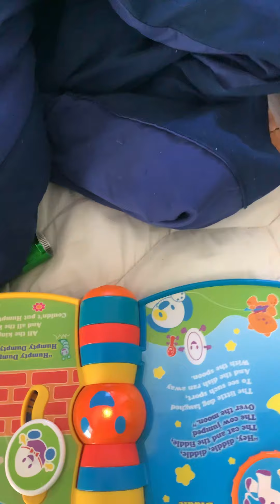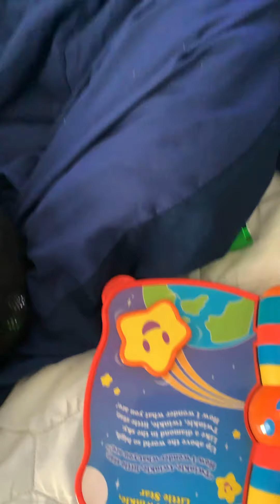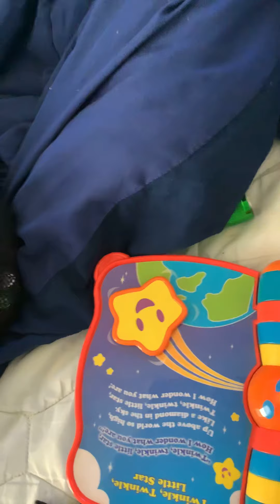September 3, 2021